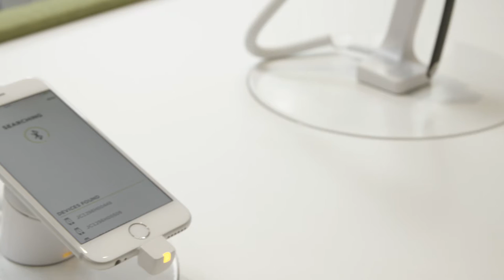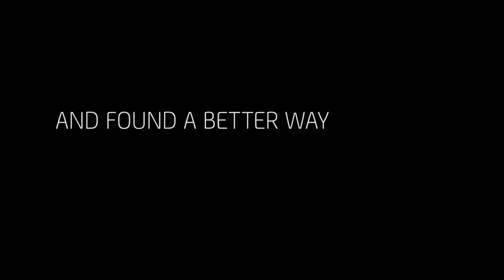Making products work even better, together.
James Janisse, VP of NDS Map Unit and Update Services for TomTom, discusses the benefits of working with CA and how their agile development needs were met through partnership and collaboration.